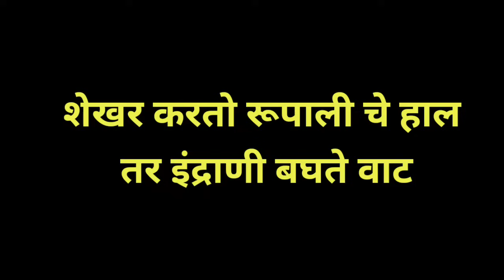आलं भयानक कृत्य